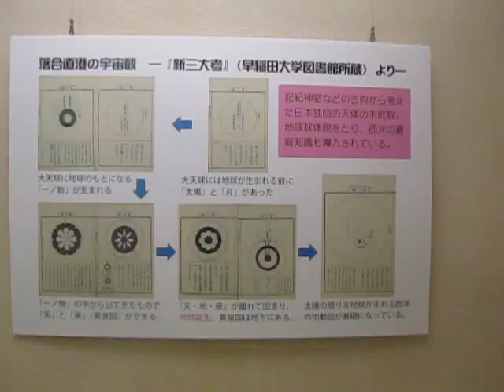八王子市郷土資料館 ：： 八王子隕石